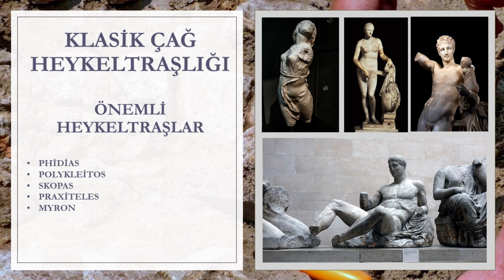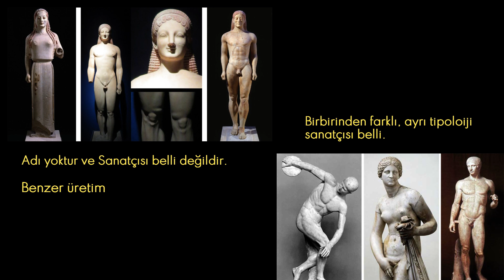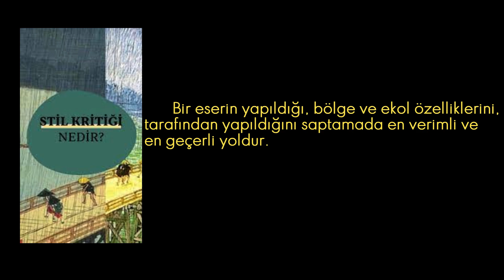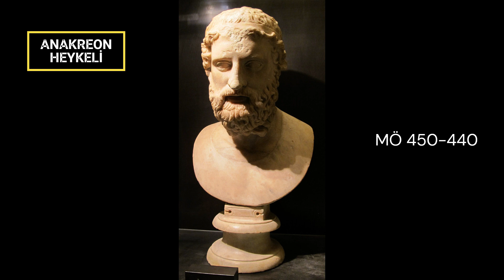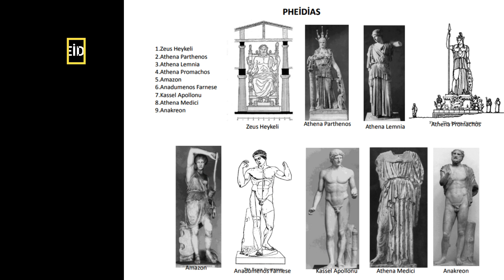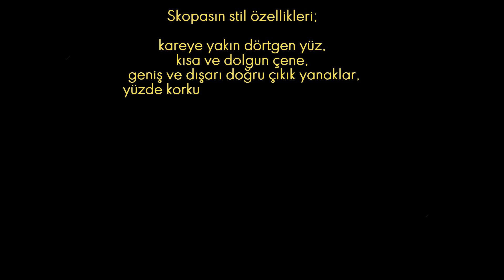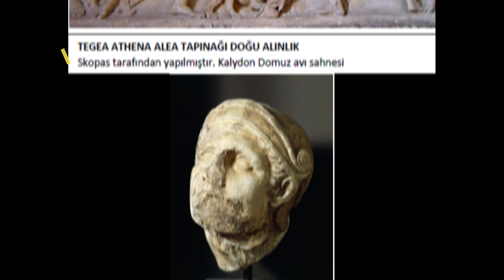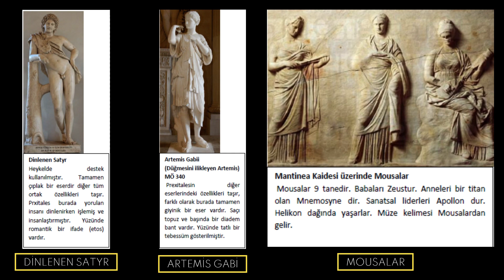Klasik Dönem Heykeltraşları | Pheidias, Polykleitos, Skopas, Praxiteles, Myron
Klasik dönemin önemli heykeltraşları ve eserleri üzerine bir çalışma. Pheidias, Polykleitos, Skopas, Praxiteles, Myron